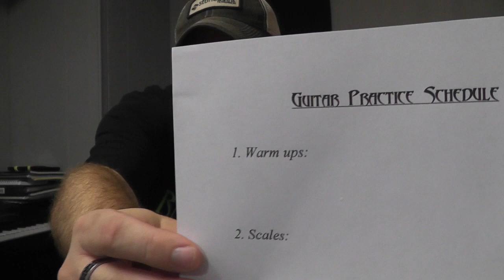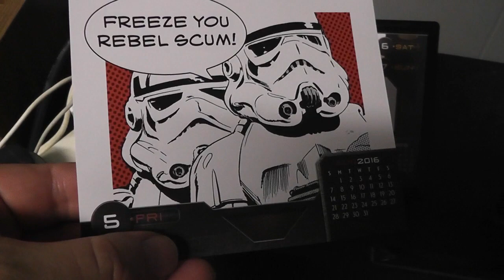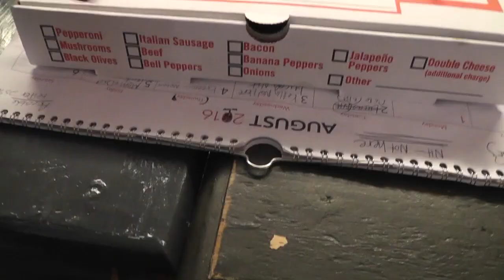RNA Vlog 63 Practice, Pizza, Pete, and Pickguards.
Hi Guys! Here's another how's your Saturday Vlog. Today i'm trying to get back on a practice routine after being out of it for about 3 months due to taking care of family and health issues. There's some gas station Pizza, and my friend Pete from Rosebud Guitars drops in to test out something special he's making for me! There's some CMG Guitars love, and a very special Schecter guitar too! So Excited!